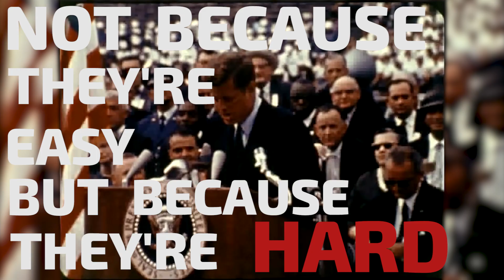Apollo 1 - O acidente que quase acabou com o Programa Apollo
No dia 27 de janeiro de 1967, Gus Grissom, Edward White e Roger Chaffee morreram durante um teste para o que seria a primeira missão tripulada do programa Apollo. O "plugs out test" determinaria a capacidade da espaçonave de operar sozinha logo após a desconexão dos cabos umbilicais de lançamento.

Uma combinação de fatores e decisões de projeto culminaram em um grave incêndio dentro da cabine, do qual os 3 astronautas não conseguiram escapar.

Embora trágico, esse foi um dos acidentes mais importantes da história da exploração espacial - permitindo a correção de diversos erros que provavelmente culminariam em um acidente em um momento menos oportuno.

O legado e sacrifício de Grissom, White e Chaffee jamais será esquecido.